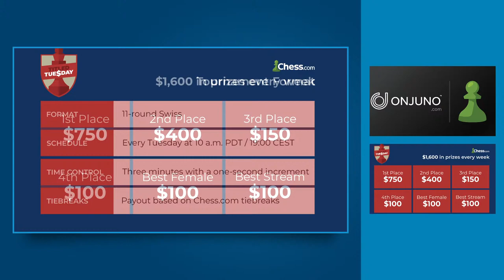Artemiev Spots A Win After Nakamura Goes Rd4!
Titled Tuesday returns for another battle between titled chess players! The tournament, an 11-round Swiss at a 3+1 time control, participants including Hikaru Nakamura, Vladislav Artemiev, and more!